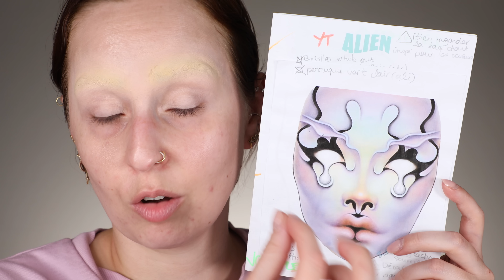Alien | HALLOWEEN 2022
On se retrouve enfin pour ma traditionnelle SÉRIE HALLOWEEN, et cette année marque la Saison 6 ! J'espère que ce mois en ma compagnie vous ravira autant que moi 🎃

00:00​ Intro
01:06 Sourcils
06:31 Teint
18:50 Lignes
36:05 Résultat
36:34 Outro

Vidéo longue (tuto) → Mercredi & Samedi à 18h sur YouTube
Vidéo courte → Tous les jours à 18h sur Instagram/TikTok/YouTube
Photos → Tous les jours à 18h sur Instagram